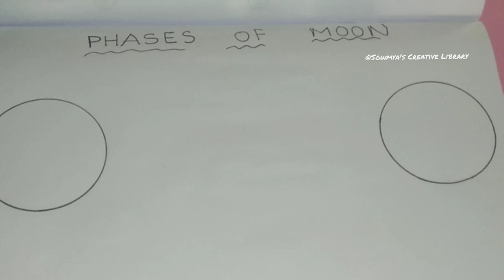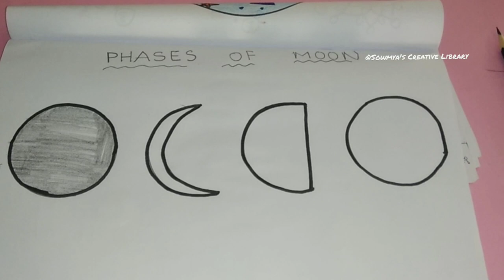Phasesofmoon How to draw Phases of moon/Moon Phases drawing/Different shapes if moon drawing/Moon